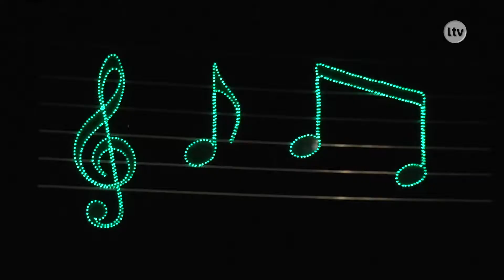Lokalna.TV Ostrowiec: IV Festiwal "Dziecięce Marzenia"